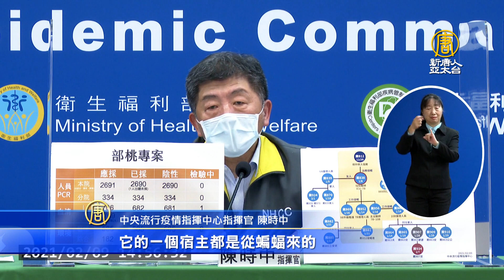蔡英文指示超前部署 陳時中揭立百病毒4恐慌因子